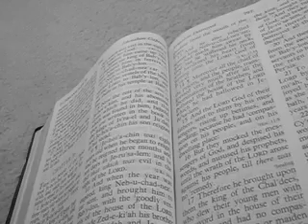This is My Heaven Book Trailer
This is My Heaven Book Trailer. The Author shares her personal vulnerability and emotional insights into her 3rd book.
Author: Sunshine Rodgers
SunshineRodgers.com
Facebook.com/SunshineRodgersBooks